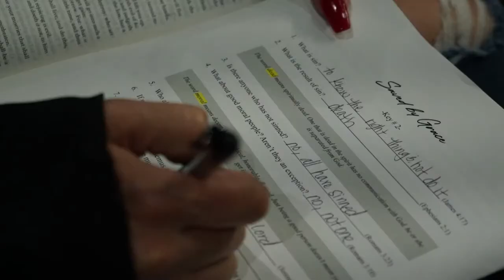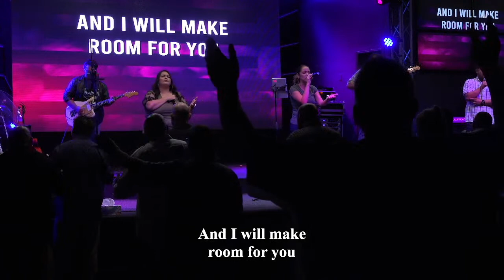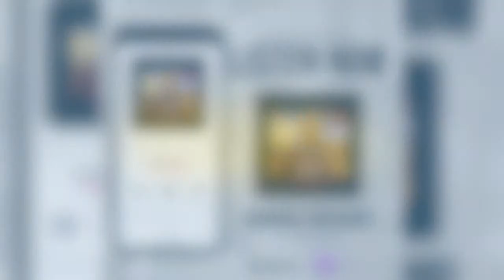Can You Take Advice? | Pastor Rudy Chacon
Pastor Rudy Chacon preached a powerful word titled "Can You Take Advice"? If we want to stay on course we need to learn how to take advice! In order for us to do so, we must first humble ourselves and know that we need help with certain things in our life! Remember that God has placed leaders and pastors in our life to help us and guide us along God's path! Enjoy and God Bless!